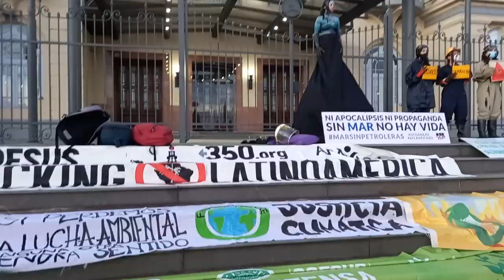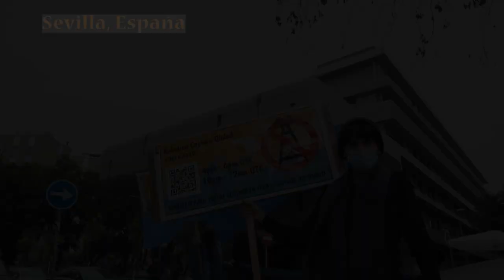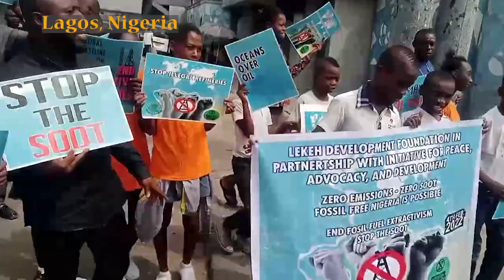Global Coastal Rebellion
OCEANAZO Movements from the global south and global north came together in solidarity to protest against oil spills in Peru and planned drilling on the coasts of South Africa and Argentina.

We are coming together in even greater numbers around the world to fight for water as a human right and not a commodity on World Water Day, this March 20-22. Join us!

1. TellTheTruth​
2. ActNow​
3. BeyondPolitics​
4.